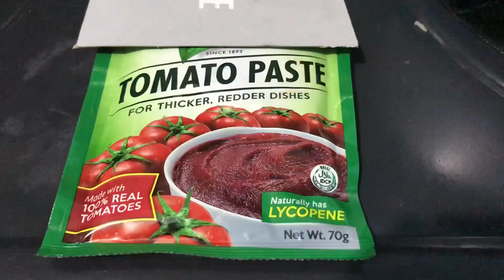Braised Pork in Espagnole Sauce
Who said cooking is difficult? Follow these easy steps and excite your family’s palate with this incredible dish.

Music
Ikson - Spring